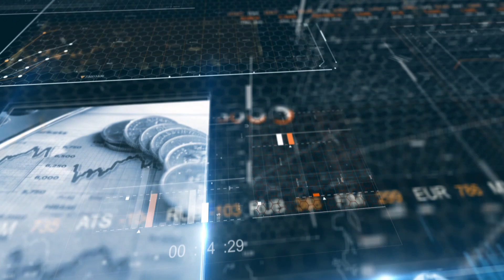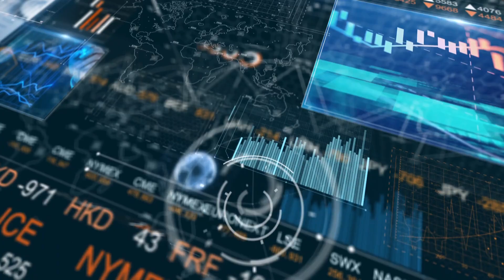Doğal Ekonomi | VDMK Çözüm Mü?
Prof. Dr. Servet Bayındır ve Ömer Mahmut Kuzanlı, Doğal Ekonomi'nin yeni bölümünde güncel konulardan biri olan VDMK uygulamasını ele aldılar.

Süleymaniye Vakfı'nın Kuruluş Amacı Nedir?

Süleymaniye Vakfı olarak öncelikli amacımız Allah (CC)'ın mesajını anlamak ve anlaşılmasını yaygınlaştırmaktır.

Yaşadığımız hayatı Kur'an ışığında anlamamız gerekmektedir. Sahabe de böyle yapmıştır. Ancak bu sayede Kur'an, birey ve toplum ımızüzerinde olumlu etkiler meydana getirecektir. Sayfaları, kabı kutsallaştırılmış, öğüt alınmasının önüne set çekilmiş Kur'an'ın, insanlık adına büyük bir kayıp ve zulüm olduğu açıktır.

İnsanların önemli bir kısmı inananlardan oldukları halde çeşitli aşırılıkların girdabına kapılarak Kur'an'ın ve Resulünün insanlara öğrettiğinin dışında birtakım yollara sapmışlardır. Hz. Muhammed'e dahi (SAV) müşriklerden olmaması ikaz edilmişken inananların Allah'a müşrikler gibi inanması ve bu konuyu kaale almamaları tuhaftır.

"Allah'ın âyetleri sana indirildikten sonra, artık sakın onlar seni bu âyetlerden alıkoymasınlar. Rabbine davet et. Asla müşriklerden olma!' (Kasas, 28/87)

Şüphesiz ki bu haller ve hurafeler de Kur'an ışığında eleştirilerek herkesin doğru olanı kaynağından öğrenmesine gayret sarf edilecektir. 'Siz, haddi aşan kimseler oldunuz diye, sizi Kur'an'la uyarmaktan vaz mı geçelim'' (Zuhruf , 43/5)

Kur'an sadece inananlara bu dünyalarını ve ahiretlerini kazandıracak bir öğüt olmanın yanısıra, insanlığın bu dünya hayatını düzgün bir şekle sokacak ilke ve tavsiyeleri de içermektedir. Dünya hayatıyla ilgili Kur'an'ın bu önerileri üzerinde, ilgili bilim dallarının yapacağı tarafsız ve akılcı araştırmalar insanlık adına son derece önemli sonuçlar doğuracaktır.

(Süleymaniye Vakfı Din ve Fıtrat)

Canlı Yayınlarımız

Kur'an Sohbetleri

Her hafta salı günü saat 19:00 - 21:00 arası Kur'an-ı Kerim'den sırayla meal çalışması yapılmaktadır. İnternet üzerinden naklen yayınlanmakta ve daha sonra da arşivden izlenebilmektedir.

Mukayeseli Fıkıh Dersleri

Her hafta cumartesi günü saat 11:00 - 13:00 arası bir konu merkezli Mukayeseli Fıkıh dersleri yapılmaktadır. İnternet üzerinden naklen yayınlanmakta ve daha sonra da arşivden izlenebilmektedir.

Yer: Süleymaniye Vakfı Merkezi - İrtibat: 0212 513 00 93

Diğer Bilim Dallarıyla Yapılan Sohbetler

Başka bilim dallarının araştırmacıları ile Kur'an merkezli dersleri zaman ve mekanını sitelerimizden duyurarak değişik zamanlarda yapmaktayız. Uygun olanlar naklen yayınlanmakta ve daha sonra da arşivden izlenebilmektedir.